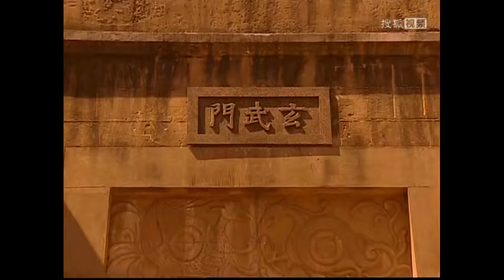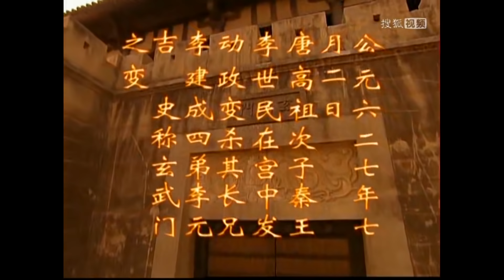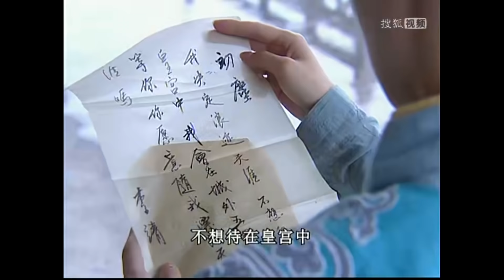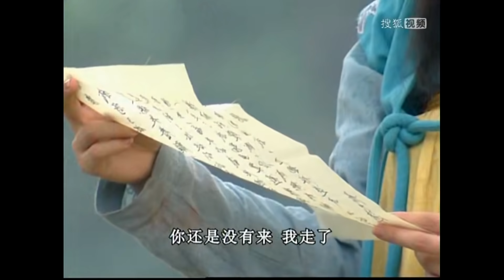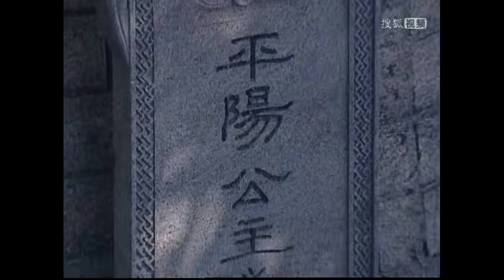《風塵三俠之紅拂女》30 大結局 | 隋唐俠女紅拂與李靖，李世民、楊素，獨孤城，虯髯客五個男人之間的傳奇故事 | 舒淇 霍建華 江華 於榮光【捷成華視經典劇】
《風塵三俠之紅拂女》
導演：崔寶珠 / 侯繼元 / 任海滔 / 梁德華
集數：30集

劇情簡介：
　　紅拂（舒淇飾）是隋朝大司空楊素的家伎，她不但貌美聰慧，更有一身過人武藝。楊素為鞏固勢力，在自己的司空府地下，建造了一座神秘地下城。殺手之王獨孤城（江華飾）是他的義子，也是負責管理這座地下城的人。紅拂父母親被殺後，獨孤城將幼小的紅拂帶回地下城，並且都她武藝，使她成為地宮暗人。紅拂逐漸長大，她所有的少女情懷都寄託在獨孤城身上。然而奪去她童貞的卻是楊素。楊素把持朝綱，一手遮天，為了剷除異己，他訓練暗人大肆殺戮。並命令“陰世師”用活人殘忍的練制刀槍不入，力大無窮的殺人機器--戰奴。一時間，朝廷內外血雨腥風，動盪不堪……
　　大司空府的招賢大會上，滿腹經綸的李靖（霍建華飾）出盡風頭。他不但破了楊素親自設計的陣法，還贏得了紅拂的青睞，楊素決定要殺李靖，並故意指派紅拂去執行這個任務。紅拂夜訪李靖，勸他逃亡。楊素又派了抱琴與綠羽追殺李靖。紅拂不得已現身護衛李靖，正式走上了背離地下宮的不歸路……